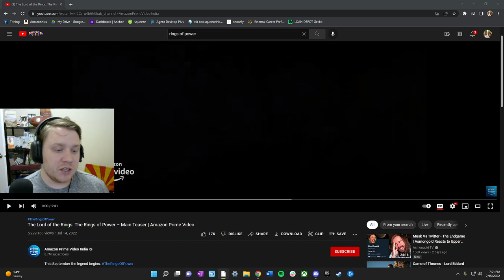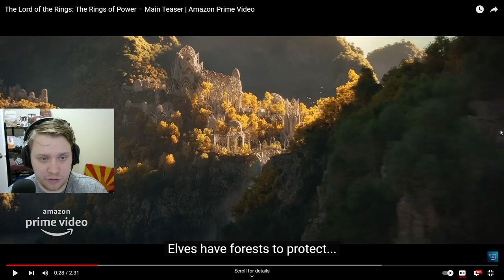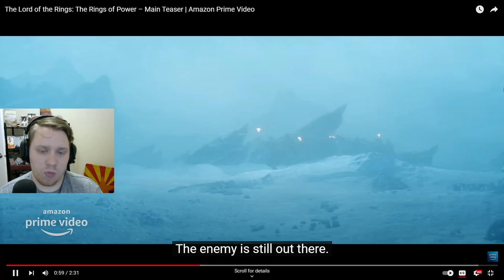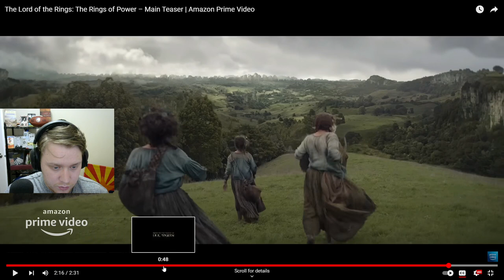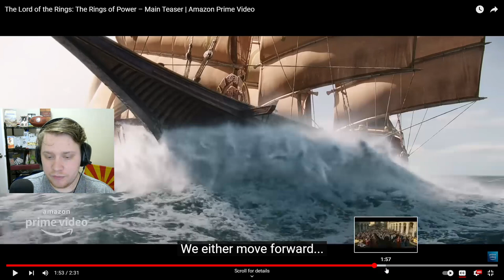Ring of Powers teaser reaction - Anything special ?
I watch and give my thoughts on the next big show of 2022. The prequel to the Lord of The Rings age.

Links-